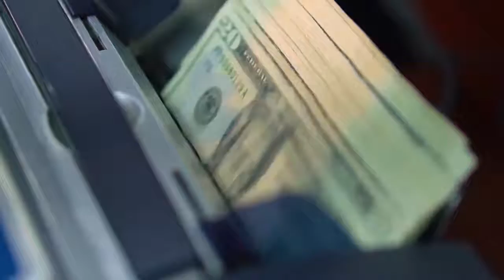Alcaldes no declaran en que invierten fondos del COVID19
La mayoría de alcaldías a nivel nacional no han brindado su informe sobre la ejecución de los fondos otorgados durante la emergencia COVID19. Algunos ediles justifican el incumplimiento en los trámites que hay que seguir.